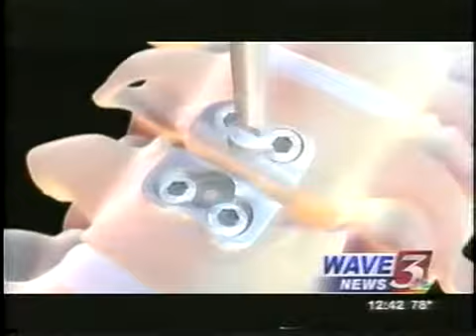rivercity Lg 003